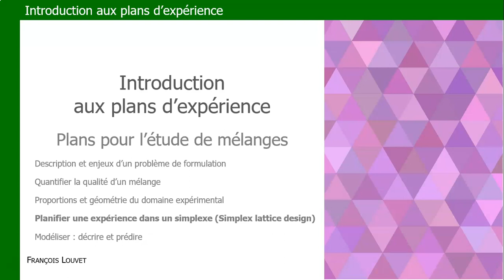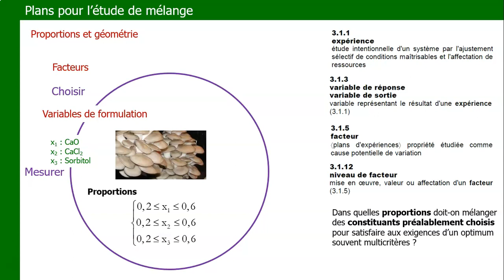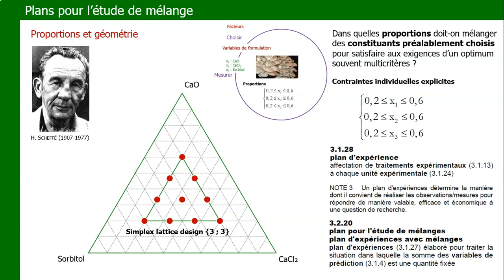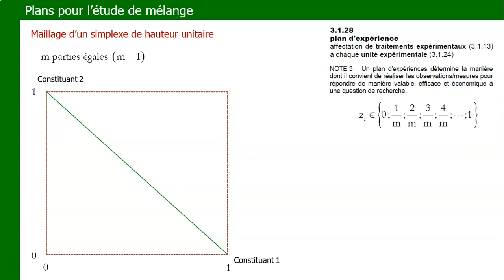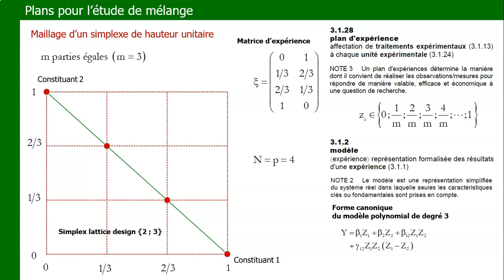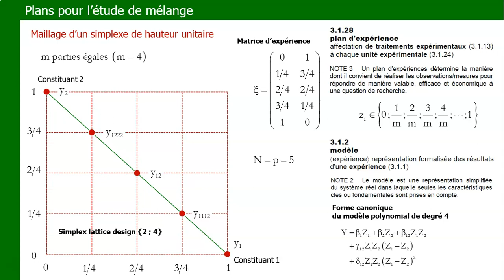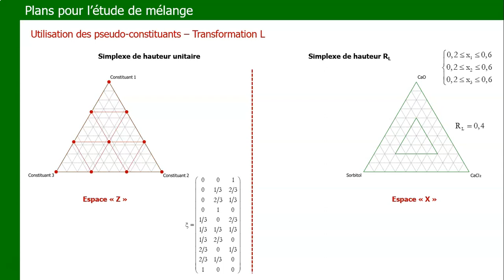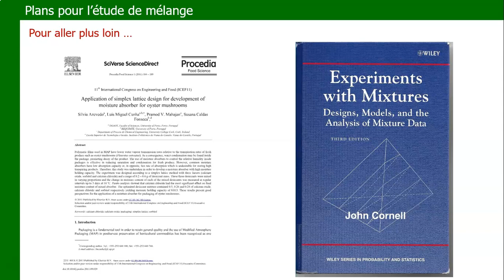Plans de mélange - Partie IV - Simplex Lattice Design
Proposés par Henry Scheffé en 1958, les plans de mélange de type Simplex Lattice Design permettent de générer un maillage uniforme dans un simplexe de hauteur unitaire, que l'on adapte ensuite en fonction des contraintes explicites fixées par les expérimentateurs. On utilise alors une transformation appropriée en pseudo-constituants.
On associe à un maillage de type Simplex Lattice Design des modèles polynomiaux mis sous forme canonique pour l'analyse des résultats. Henry Scheffé a introduit une notation astucieuse pour faciliter une analyse manuelle des variations observées et une estimation des paramètres du modèle. Ce type de dispositif expérimental, réservé aux domaines sous forme de simplexe, est largement décrit dans la littérature et accessible dans les logiciels de plans d'expérience.